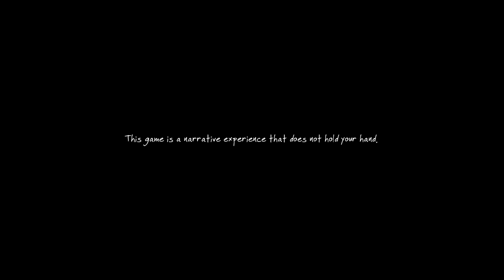The Vanishing of Ethan Carter - Part 1 (Red Creek Valley / Crank / Railcar)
Developed by The Astronauts

Red Creek Valley
Crank
Railcar
Rock
Train
Paul Prospero
Traps
Travis
Rope
Severed Legs
Blood Trail
Forest
Gasoline
Dead Grass
Chronology
The Sleeper